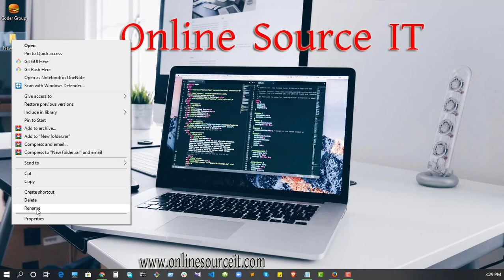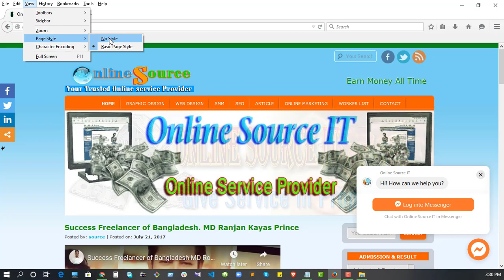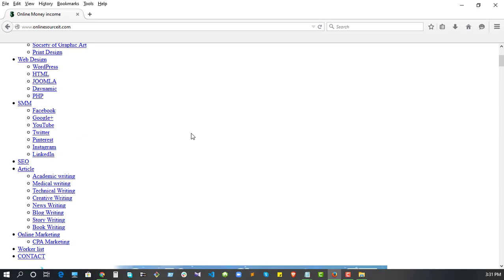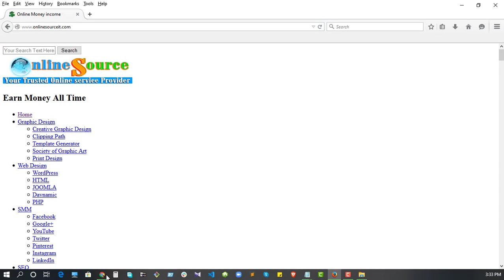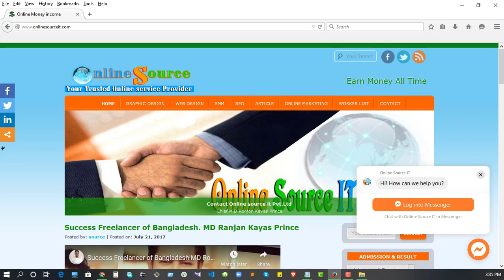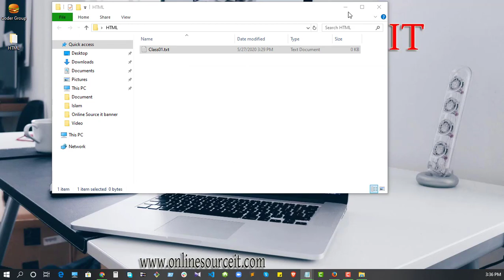HTML5 Tutorial HTML5 Bangla Tutorial #1 Introduction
If you want to be a professional web designer then first of all you will need to learn html.